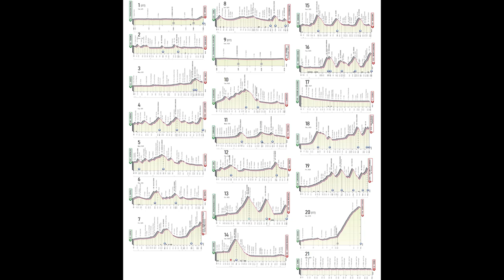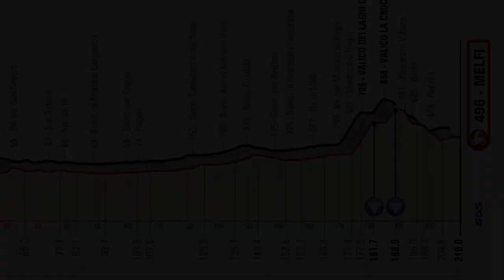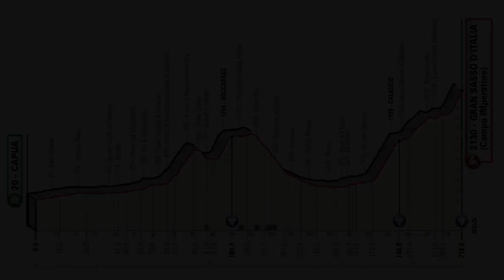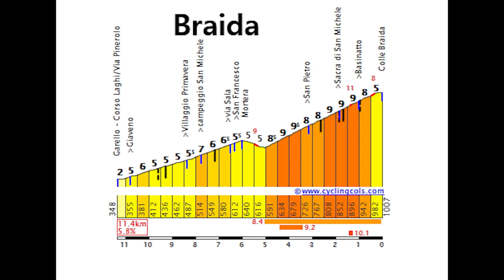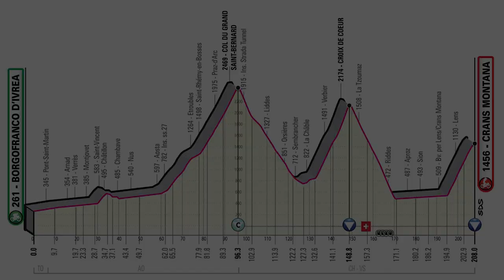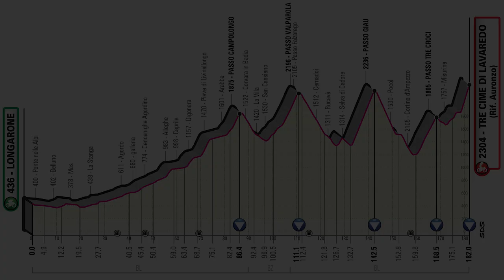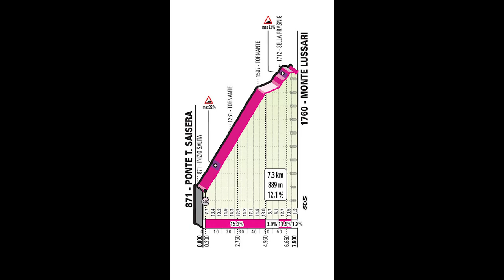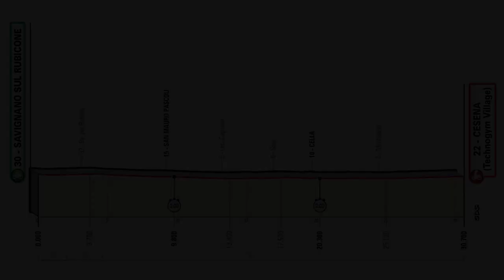Presentación GIRO DE ITALIA 2023. Las 21 ETAPAS al MÁXIMO DETALLE! Claves y Altimetría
Estamos ya de vuelta en el canal con el análisis de lo presentado este lunes, el recorrido del Giro de Italia 2023. La Corsa Rosa vuelve el año que viene con una interesante edición con oportunidades para todos, de sprinters a contrarrelojistas capaces en la montaña, y varias etapas en las que marcar diferencias entre los mejores.
Esta edición 106 contará con 3449 kilómetros, 51300 metros de ascenso y se celebrará entre el 6 y el 28 de mayo, contando con puertos como Monte Bondone, las Tres Cimas de Lavaredo, Giau, Valparola, el Col du Grand Saint-Bernard, Crans Montana, Gran Sasso o el Monte Lussari.

CAPÍTULOS
0:00 – Introducción
1:15 – Análisis y altimetría etapa a etapa
9:31 – Conclusiones y nota
10:44 – Despedida